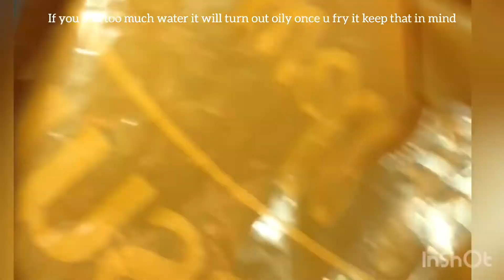Sfenj Recipe - Moroccan Doughnuts/طريقة عمل السفنج المغربي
1/ 1/2 cup plain flour
2 tblsp sugar
2 tblsp plain yogurt
1 1/2 tsp yeast
Above 1/2 cup lukewarm water

١ ١/٢ كوب دقيق عادي
٢ ملعقة طعام سكر
٢ ملعقة طعام زبادي عادي
١ ١/٢ ملعقة صغيرة من الخميرة
فوق ١/٢ كوب ماء

Let the dough rise then once it has risen, shape it into ring shapes using both of your hands like shown in the video and deep fry it until golden. The end result should be crispy with a chewy & fluffy texture.